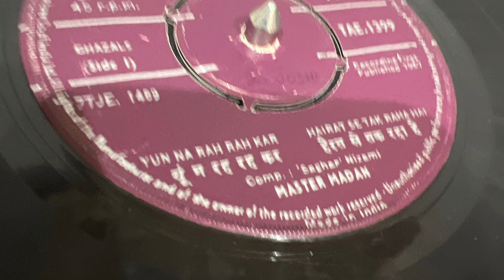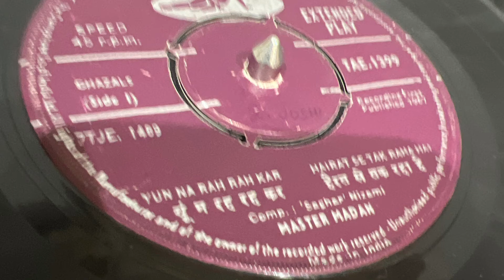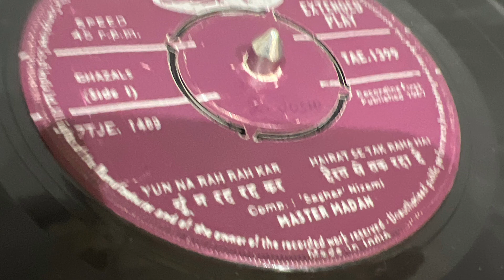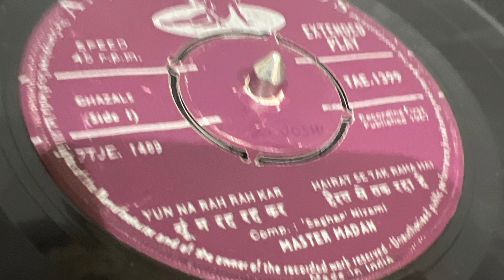Master Madan. Hairat se tak raha hai jahan e wafa. Ghazal. 45rpm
HMV
TAE1399
45rpm